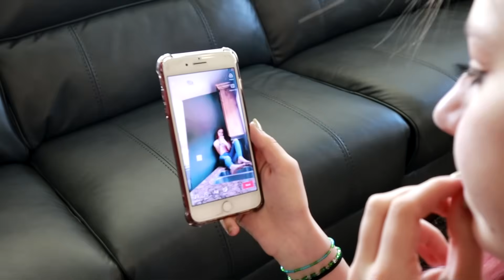Sorry Mom, You Just DON'T Understand Tik TOK!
Daniell has been working at playing the Tik Tok start and is getting out of control and Sarah has no clue how it works!